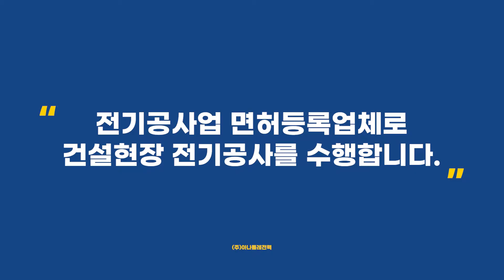양평 건설현장 임시전기 구축 및 설치 전기공사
⚠️ ELECTRIC WORK PLAN⚠️
PLACE  경기도 양평 풀빌라 펜션 건설현장
SPACE   -㎡(-평)
TEAM   3명
TEAM LEADER   김순호
TEAM MEMBER   이승현, 엄진우
ABOUT   전신주 전력선 작업, 계량기함 구축, 차단기 및 콘센트 설치
BY   (주)아나톨레전력

안녕하세요. 잘 통하는 전기공사, 아나톨레전력입니다. 오늘 소개해드릴 현장은 얼마 전 작업했던 경기도 양평에 위치한 신축 건설현장입니다. 600평 규모의 풀빌라 펜션이 지어지는 공사 현장으로 주택용 임시전기공사와 동일하지만 사용량을 고려해 전력량을 늘려서 시공했습니다. 총 6개의 220V 전기를 사용할 수 있도록 구축했습니다.

✔️ 전봇대 전력선 작업
✔️ 임시전기 계량기함 구축

(주)아나톨레전력은 전기공사업 면허등록업체입니다.
신축현장, 농막계량기, 에어컨 냉난방기, 상가 및 공장, 산업현장의 고압 수변전 설비 전기공사

▷ 빠른 견적상담 고객센터 : 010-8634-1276
▷ 잘-통하는 전기회사, (주)아나톨레전력